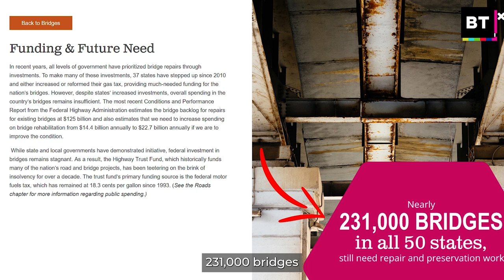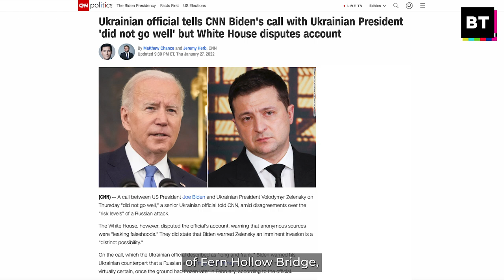The Real Reason the Pittsburgh Bridge Collapsed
The Pittsburgh bridge that collapsed could have been repaired for $1.5 million. It was neglected.

Just this week, Biden sent 133 times that amount in heavy weapons to Ukraine.

BT's Kei Pritsker explains why imperialist priorities are to blame for America's crumbling infrastructure.